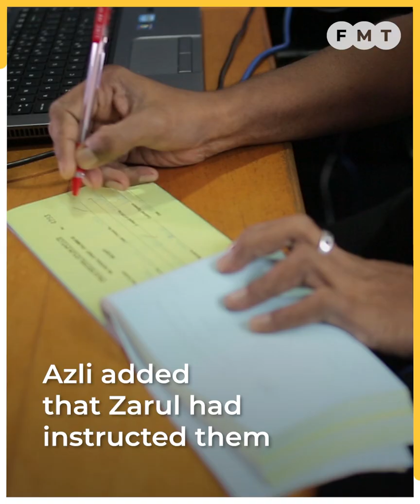Director ‘confessed’ to bribing Guan Eng, ex-colleague tells court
A former finance manager told the sessions court in Lim Guan Eng’s undersea tunnel corruption trial that his former boss, Zarul Ahmad Mohd Zulkifli, had “confessed” to paying bribes to the former Penang chief minister for the project.